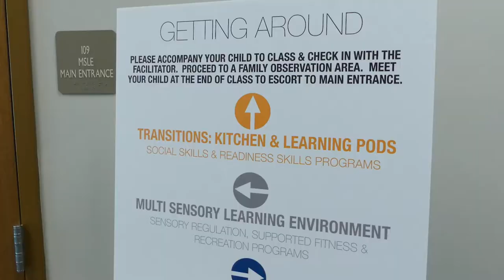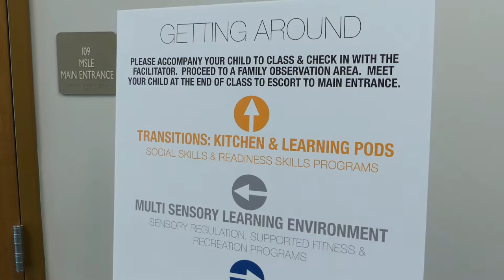HSSB - Autism Up with Greece Athena Boys Soccer and J-Mac - Nov. 2, 2019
HENRIETTA, NY: The Greece Athena boys soccer team took time during a busy sectional week to visit the Autism Up center last week.  The subject is close to the heart of the team, who have Jason McElwain as one of their coaches.  We were there, with JMAC and the Trojans, to tour the Golisano Autism Center